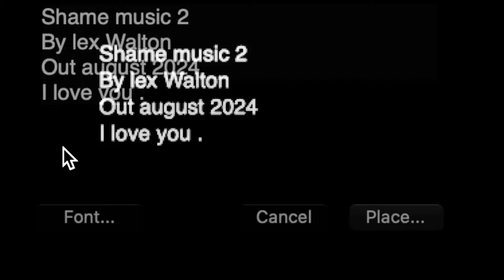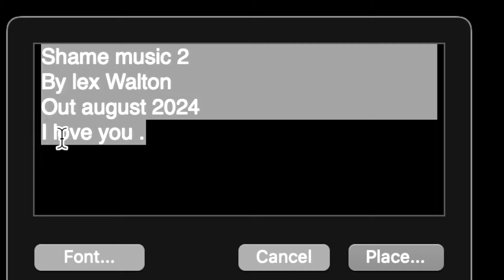lex walton - (i will be your) perfect dancer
from shame music 2, out august 2024
directed by and starring lex walton